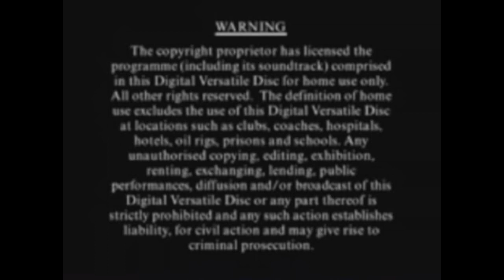Columbia Tristar Home Video Warning Screen (1997-2001 UK)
Appears on Early UK Sony releases, including my brand new copy of Lost Horizion